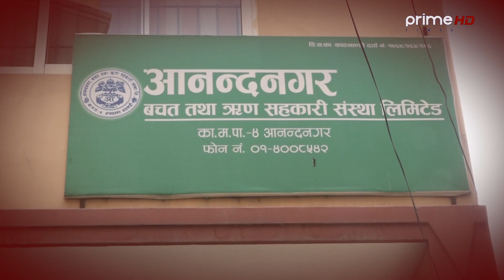Janatako Ijalash | Sahakari | Promo